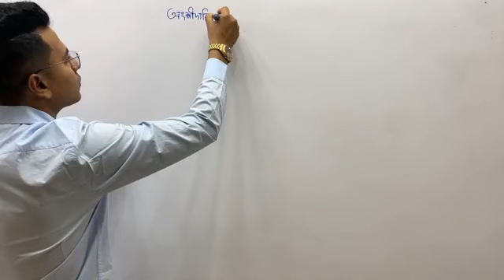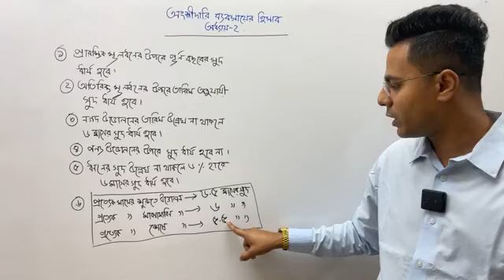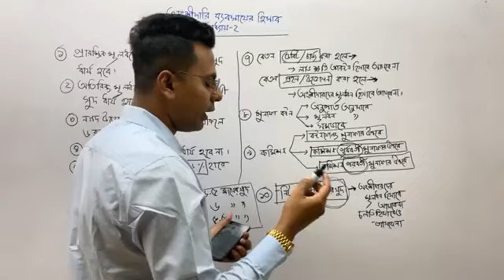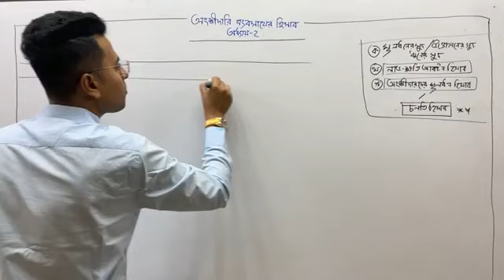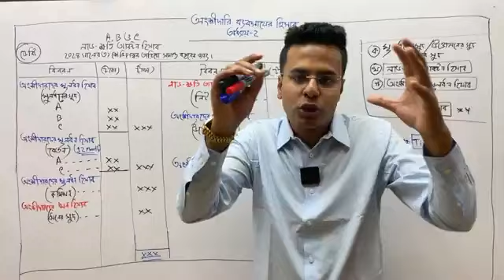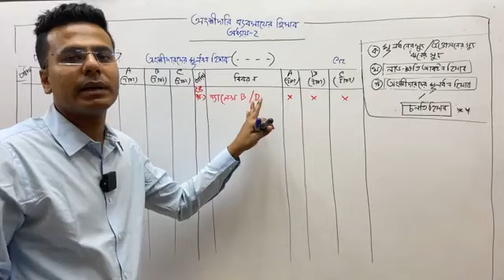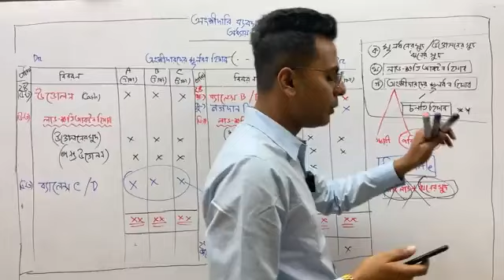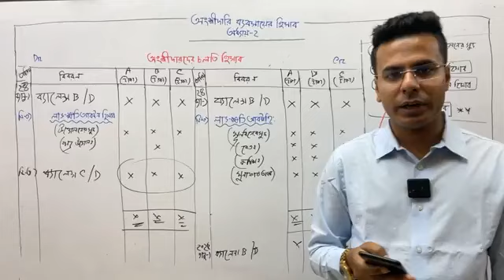hsc accounting second paper chapter 2 | (অংশীদারি ব্যবসায়ের হিসাব) hsc-2024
আমরা বিশ্বাস করি অনলাইন শিক্ষা প্রতিটা মানুষের কাছে পৌছাবে এবং ব্যক্তির সম্ভাবনা বিকাশ হবে। এজন্যই আমাদের ক্লাস তৈরি করা।